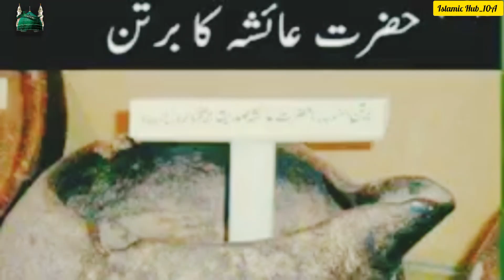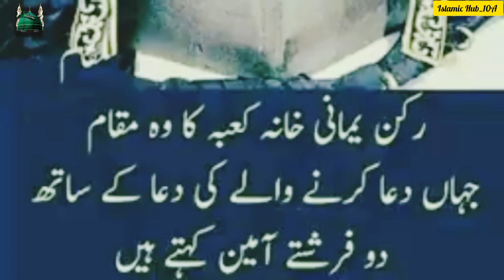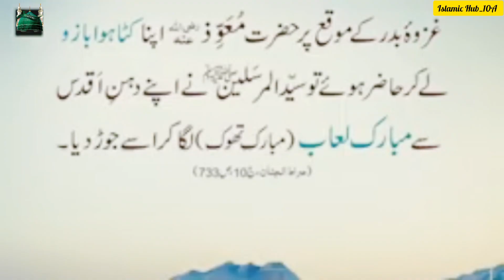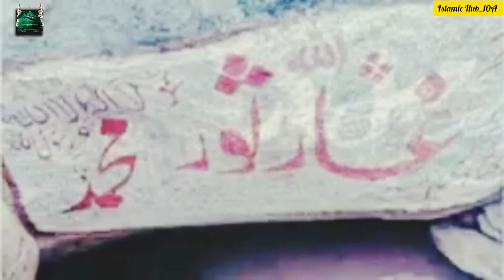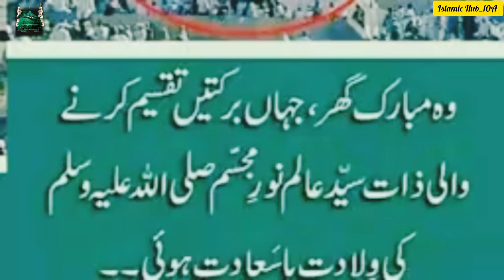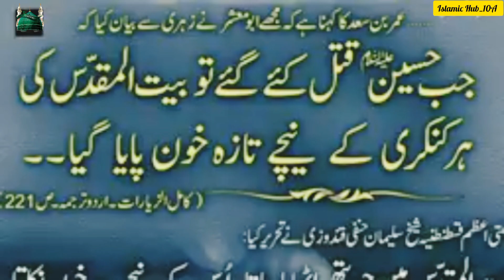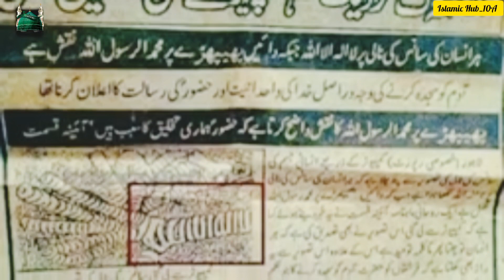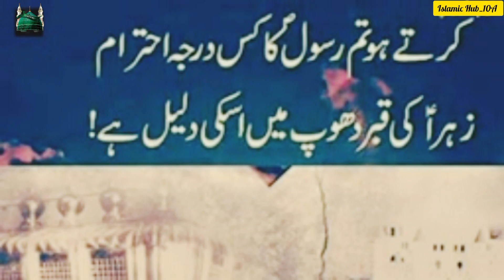Islamic Dpz|beautiful Whatsapp Dpz|Islamic status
true line islamic dpz
new islamic dpz
best islamic dpz
whatsapp dp image islamic
poetry for
whatsapp status and dpz
islamic dps for Instagram